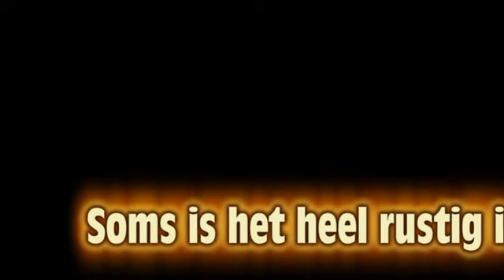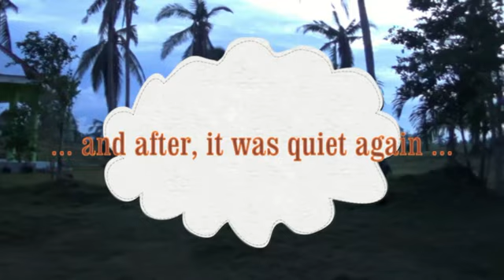party time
Op zaterdag 28 december was het party-time in Cadaatan. Na de klasreunie brak spontaan een AFTERPARTY uit, een fenomeen, dat wij ook gekend hebben in 2009 en 2011 aldaar. On Saturday, December 28, it was really PARTY TIME in Cadaatan. After the class-reunion, there was an AFTER PARTY, something we know also, since it happened in 2009 and 2011. Big time, man , big time .